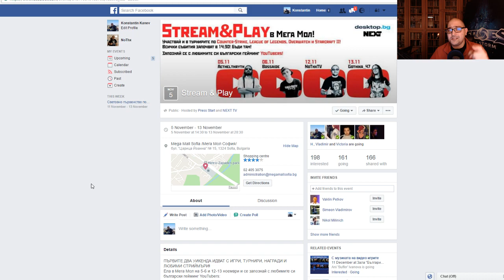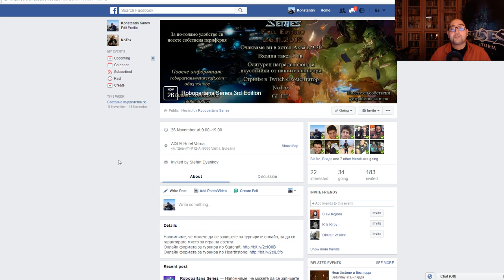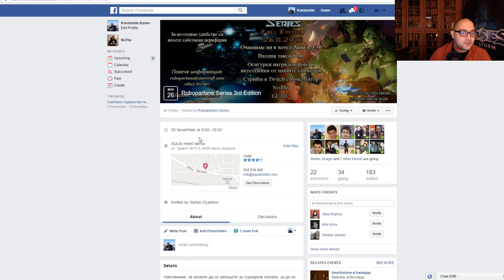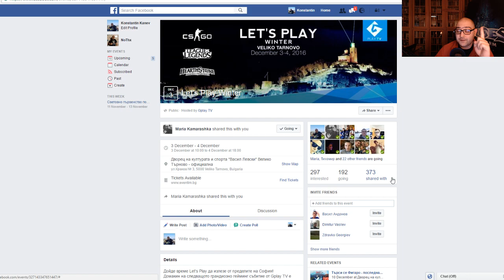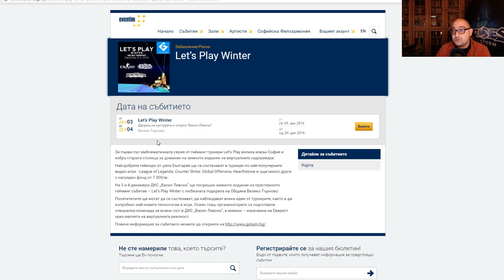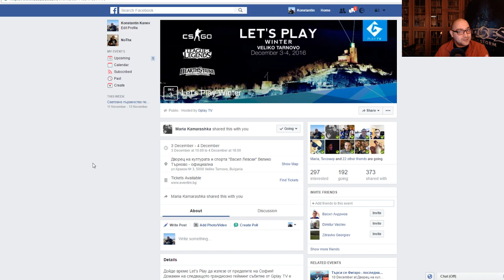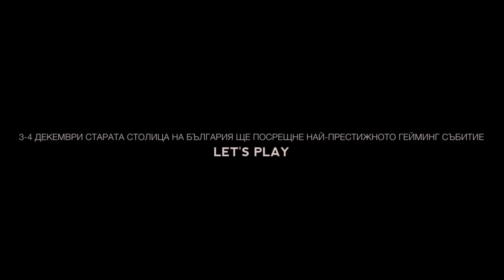София, Варна и Велико Търново, очаквам Ви!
➠ 12.11 Mega Mall Sofia :
➠ 19-20.11 НДК, евент на Теленор, представяне на HTC Vive, повече информация скоро
➠ 26.11 - гр.Варна Robopartans Series 3rd Edition :
Билети ще се продават и на място!